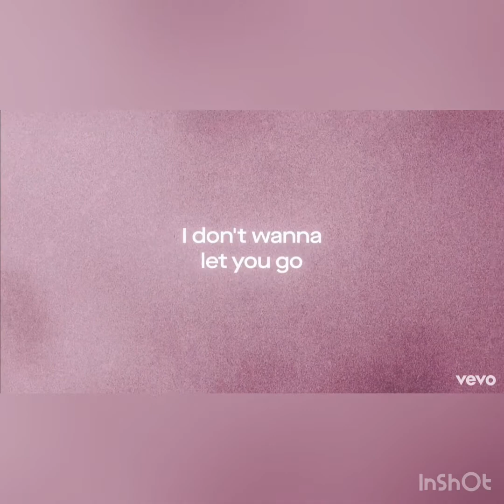ChampionRD Raps 19